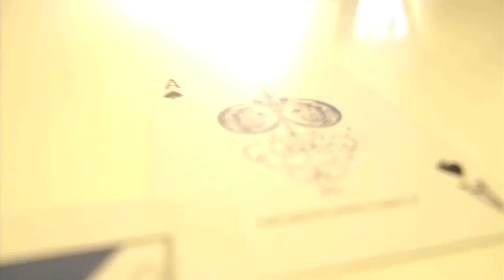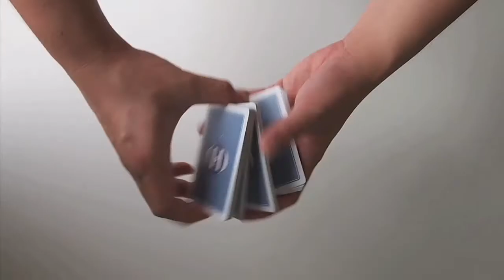Smoke & Mirrors v5 Paper Denim // Trailer Contest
This is my entry video of Dan&Dave v5 Paper Denim Trailer Contest.

p.s. the previous one got typing mistake, this is the newer one.